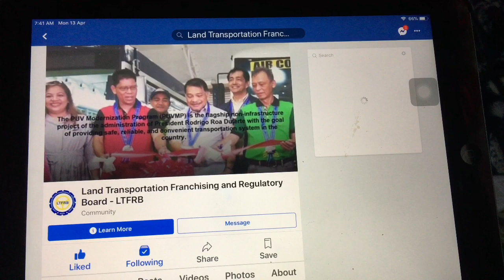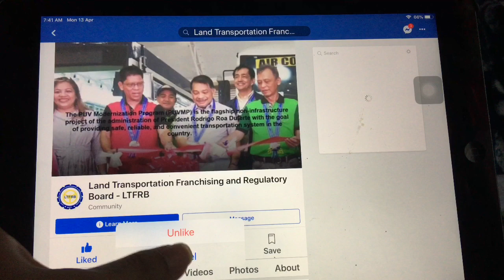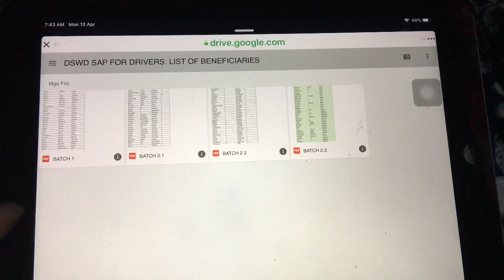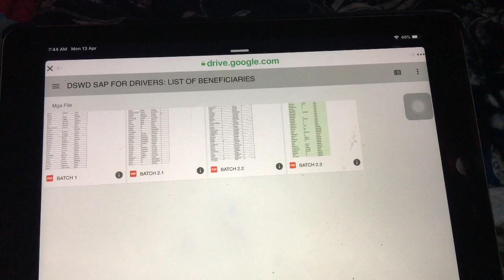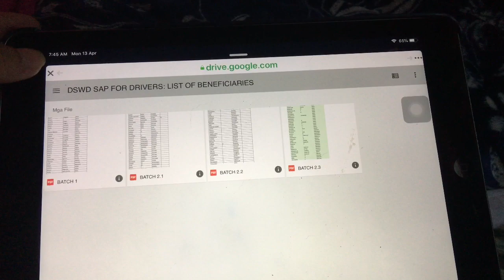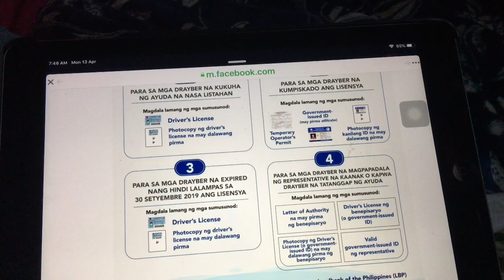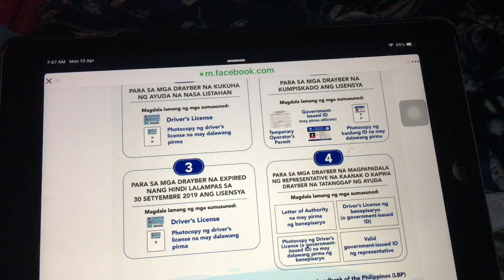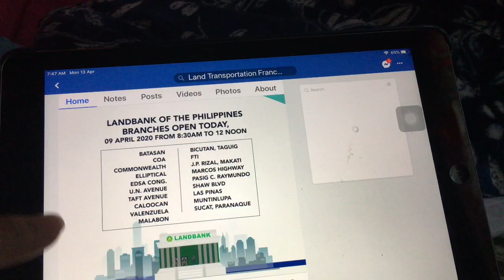Paano Ba Makakuha Ng 5-8K Ang Mga PUV Drivers?